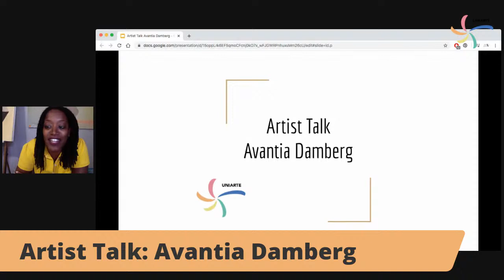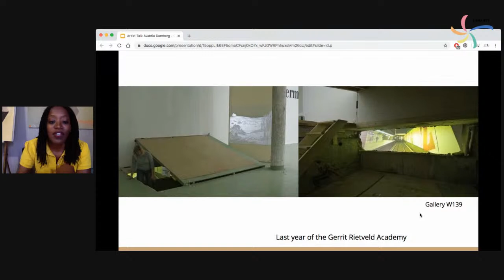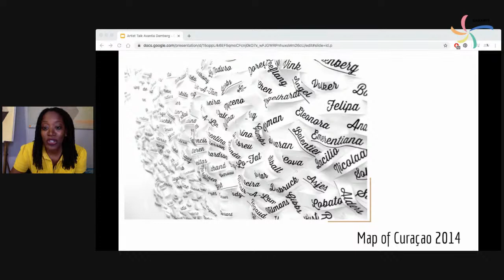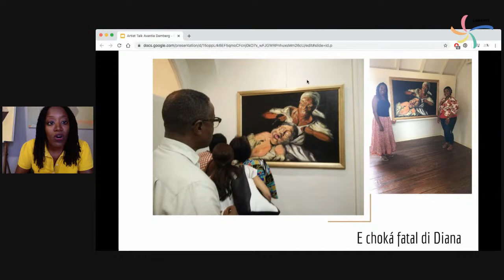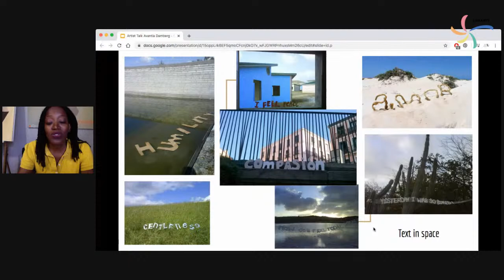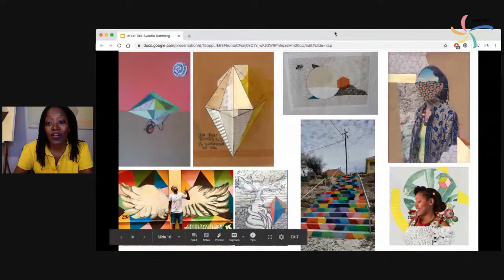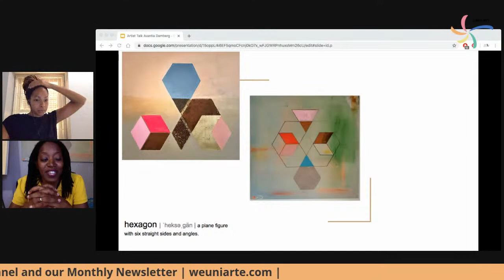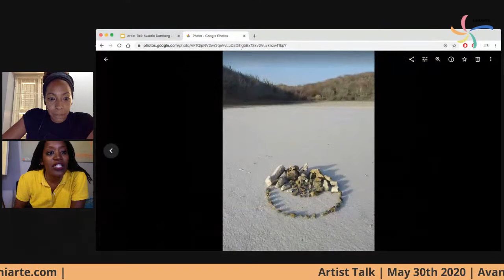Artist Talk: Avantia Damberg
In our Lectures program we have a category called Artist Talks, where we approach local and international artists to give a presentation about their work and practice. It is a way for our audience to get to know the artists, the professionals and their work.

The Artist Talk on May 30th is Avantia Damberg.

Avantia Damberg (Leeuwarden, 1977) graduated in 2007 from the art academy Gerrit Rietveld Academie Amsterdam, the Netherlands, in Audiovisual Arts and started her career as a visual artist in 2008. Exhibitions in Amsterdam, Paris, Tallinn, Madrid, Mexico City, and Berlin and Miami followed but Avantia prefers to exhibit as much as possible in Curaçao and in the Caribbean region, making it her new center of contemporary art. Avantia uses video, sculpture, animation and installations and loves to work with texts.